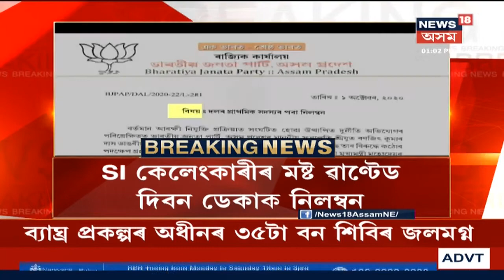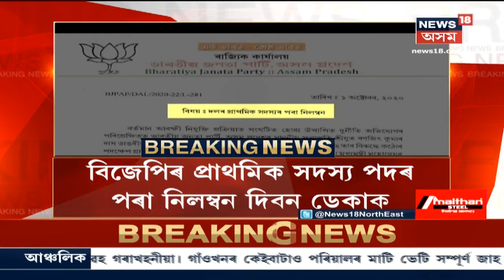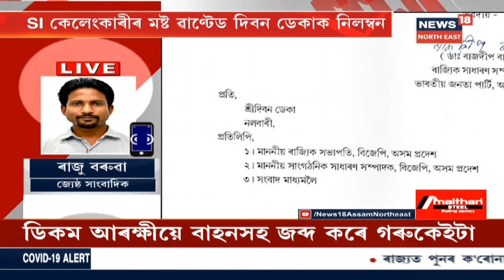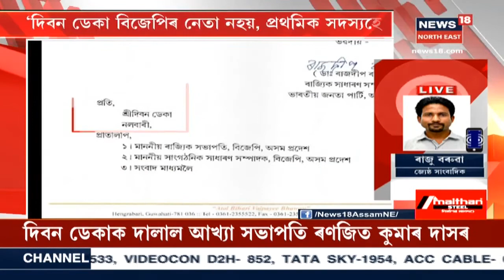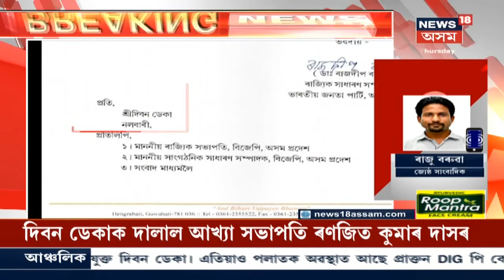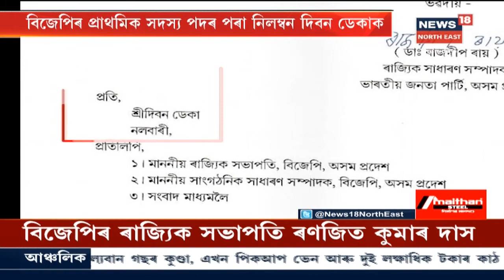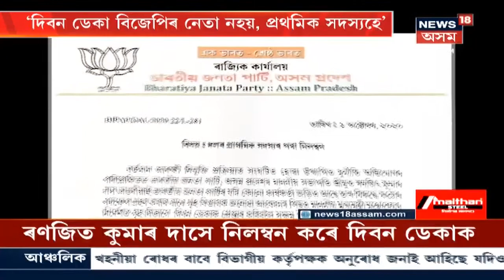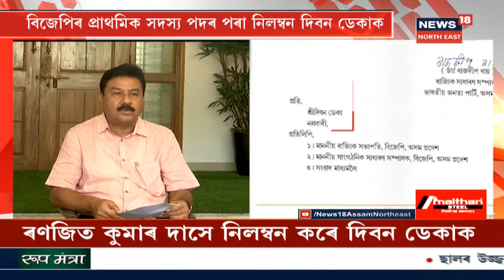BJPৰ পৰা নিলম্বণ SI কেলেংকাৰীৰ Most Wanted দ্বিবন ডেকাক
BJPৰ প্ৰাথমিক সদস্যপদৰ পৰা নিলম্বণ কৰে অসম ৰাজ্যিক বিজেপিৰ সভাপতি ৰঞ্জিত কুমাৰ দাসে । প্ৰায় ১০ দিন পলাই ফুৰাৰ পিছত কালি CIDয়ে পাটাছাৰকুছিৰ পৰা গ্ৰেপ্তাৰ কৰে ডেকাক । News18 Assam Northeastত চাওঁক আন আন গুৰুত্বপূৰ্ণ সংবাদসমূহ।